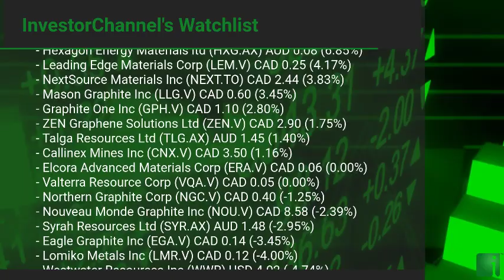InvestorChannel's Graphite Watchlist Update for Friday, August, 13, 2021, 16:00 EST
Watchlist Companies:
- Archer Materials Ltd (AXE.AX) AUD 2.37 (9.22%)\n- Hexagon Energy Materials ltd (HXG.AX) AUD 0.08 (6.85%)\n- Leading Edge Materials Corp (LEM.V) CAD 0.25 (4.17%)\n- NextSource Materials Inc (NEXT.TO) CAD 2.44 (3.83%)\n- Mason Graphite Inc (LLG.V) CAD 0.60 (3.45%)\n- Graphite One Inc (GPH.V) CAD 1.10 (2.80%)\n- ZEN Graphene Solutions Ltd (ZEN.V) CAD 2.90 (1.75%)\n- Talga Resources Ltd (TLG.AX) AUD 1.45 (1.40%)\n- Callinex Mines Inc (CNX.V) CAD 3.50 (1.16%)\n- Elcora Advanced Materials Corp (ERA.V) CAD 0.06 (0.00%)\n- Valterra Resource Corp (VQA.V) CAD 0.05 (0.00%)\n- Northern Graphite Corp (NGC.V) CAD 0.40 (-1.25%)\n- Nouveau Monde Graphite Inc (NOU.V) CAD 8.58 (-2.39%)\n- Syrah Resources Ltd (SYR.AX) AUD 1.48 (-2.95%)\n- Eagle Graphite Inc (EGA.V) CAD 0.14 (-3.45%)\n- Lomiko Metals Inc (LMR.V) CAD 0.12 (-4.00%)\n- Westwater Resources Inc (WWR) USD 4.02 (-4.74%)\n- Global Li-Ion Graphite Corp (LION.CN)  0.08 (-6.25%)\n- Strike Resources Ltd (SRK.AX) AUD 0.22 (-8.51%)\n